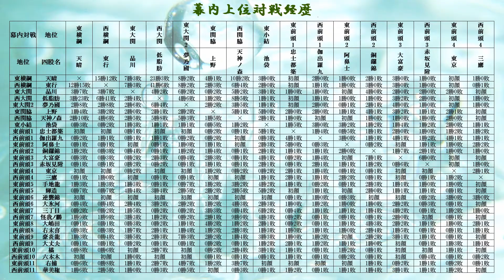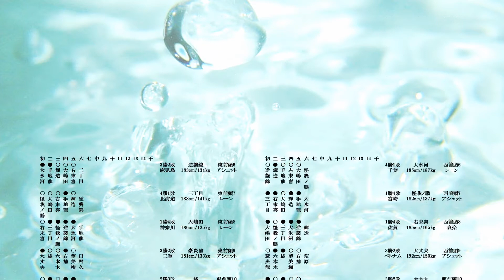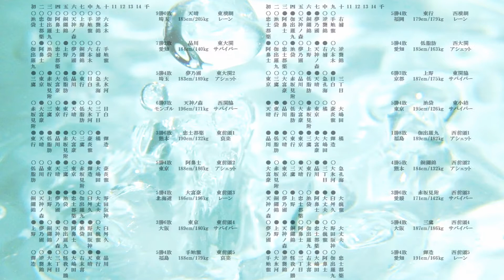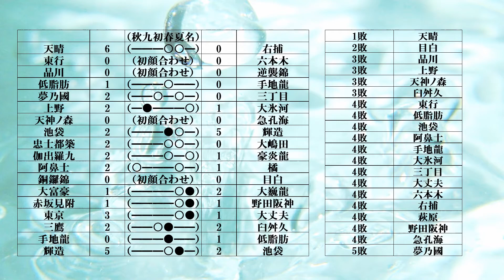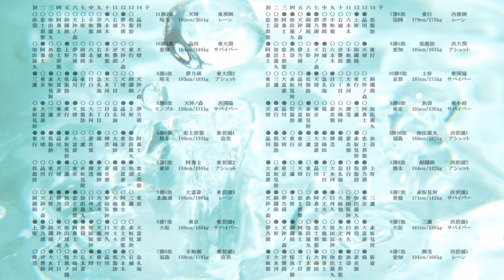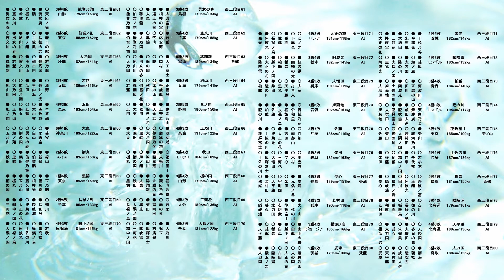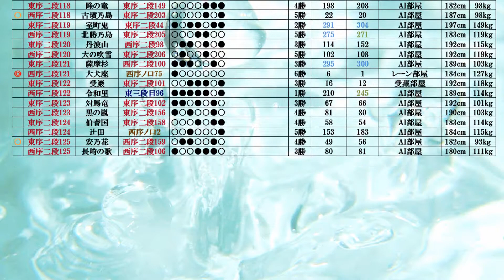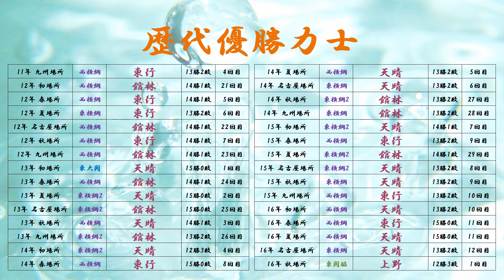全員参戦型 大相撲再現ゲーム ＢＧＭⅡ 16年秋場所 #95